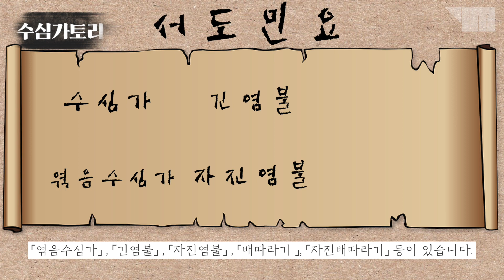칼림바로 배우는 우리민요 - 4. 서도민요&수심가토리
🔎유어메이트 홈페이지에서 이 영상의 지도안﹒PPT﹒활동지 등 다양한 교육자료를 만나보세요!
➤ 수업준비 패키지(지도안﹒PPT﹒교재) 보러가기

:: 교보문고, Yes24, 알라딘 홈페이지에서도 구입이 가능합니다.